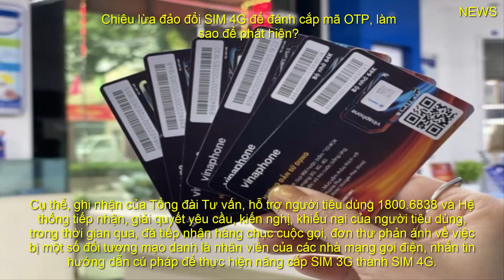Chiêu lừa đảo đổi SIM 4G để đánh cắp mã OTP, làm sao để phát hiện?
Cục Cạnh tranh và bảo vệ người tiêu dùng (Bộ Công Thương) vừa cảnh báo về tình trạng mạo danh nhân viên các nhà mạng gọi điện, nhắn tin đổi SIM 4G để chiếm đoạt thông tin người tiêu dùng.

Cụ thể, ghi nhận của Tổng đài Tư vấn, hỗ trợ người tiêu dùng 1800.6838 và Hệ thống tiếp nhận, giải quyết yêu cầu, kiến nghị, khiếu nại của người tiêu dùng, trong thời gian qua, đã tiếp nhận hàng chục cuộc gọi, đơn thư phản ánh về việc bị một số đối tượng mạo danh là nhân viên của các nhà mạng gọi điện, nhắn tin hướng dẫn cú pháp để thực hiện nâng cấp SIM 3G thành SIM 4G.

Theo đó, mục tiêu của các đối tượng lừa đảo nhằm chiếm đoạt quyền kiểm soát SIM điện thoại, đánh cắp các thông tin mã OTP để thực hiện vay tiêu dùng hoặc thanh toán các đơn hàng online dựa trên số điện thoại của người tiêu dùng.

Để thuyết phục người tiêu dùng, các đối tượng lừa đảo đưa ra những lý lẽ đầy thuyết phục như: Thực hiện đổi SIM từ xa nhằm hạn chế tiếp xúc, tránh lây lan của dịch bệnh Covid-19; Đổi SIM ngay để được miễn phí và nhận được các ưu đãi, khuyến mãi; Nếu không nâng cấp lên 4G sẽ không thể tiếp tục sử dụng dịch vụ…

Các chiêu thức lừa đảo tinh vi như vậy không chỉ xảy ra ở TP Hồ Chí Minh, mà còn xảy ra ở các tỉnh, thành phố khác trong cả nước như Hải Phòng, Hà Nội, Đồng Tháp
Trước thông tin trên, đại diện mạng di động VinaPhone cho biết: Nhằm bảo mật thông tin cho khách hàng trong việc thay SIM 4G, VinaPhone chỉ thực hiện việc thay SIM trực tiếp qua hai hình thức gồm: Khách hàng đến các Điểm giao dịch của VinaPhone hoặc Nhân viên VinaPhone đến phục vụ giao SIM 4G trực tiếp tại nhà cho khách hàng.

Khi đến thay SIM, nhân viên mặc đồng phục, đeo thẻ VNPT, trực tiếp tư vấn, hướng dẫn và thực hiện các thủ tục chuyển đổi SIM cho khách hàng. Sau khi hoàn thiện các thủ tục, nhân viên sẽ kiểm tra lại SIM mới xác thực đúng số thuê bao của khách hàng.

Bên cạnh đó, để tạo điều kiện thuận lợi cho khách hàng, VinaPhone thực hiện các hình thức tiếp nhận nhu cầu đăng ký đổi SIM 4G qua các kênh: Đăng ký qua Tổng đài chăm sóc khách hàng 18001091; Đăng ký online qua web/app My VNPT. Khách hàng đã đăng ký nhu cầu sẽ được phục vụ đổi SIM theo 2 hình thức nêu trên.

“Mạng VinaPhone KHÔNG cung cấp hình thức đổi SIM 4G qua cuộc gọi và tin nhắn điện thoại. Khách hàng cần sở hữu SIM 4G mới trong tay trước khi thực hiện đổi SIM với sự trợ giúp của nhân viên VinaPhone”, vị đại diện nhấn mạnh.
Ngoài ra, VinaPhone cũng khuyến cáo khách hàng cần thận trọng trước những cuộc gọi, tin nhắn bất thường mời thay sim VinaPhone 4G, không thực hiện các yêu cầu thao tác thay sim qua điện thoại. “Khi phát hiện những cuộc gọi, tin nhắn có dấu hiệu lừa đảo, khách hàng vui lòng phản ánh về tổng đài chăm sóc khách hàng duy nhất của VinaPhone 18001091. Các cuộc gọi chính thức của VinaPhone từ tổng đài chăm sóc khách hàng sẽ hiển thị số 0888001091, tin nhắn của VinaPhone đến máy khách hàng sẽ hiển thị tên thương hiệu VinaPhone”, đại diện nhà mạng cho hay.